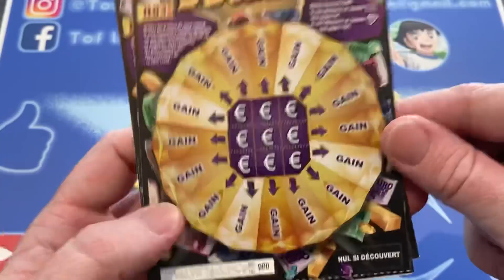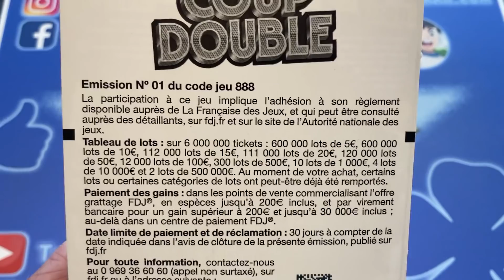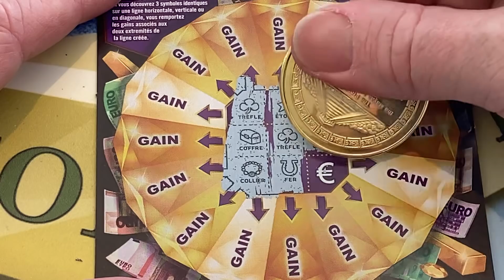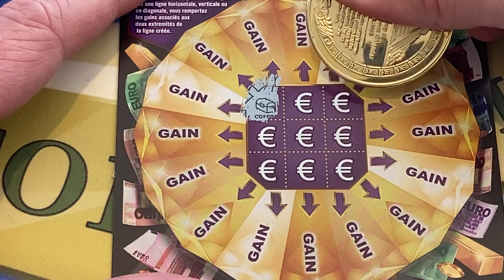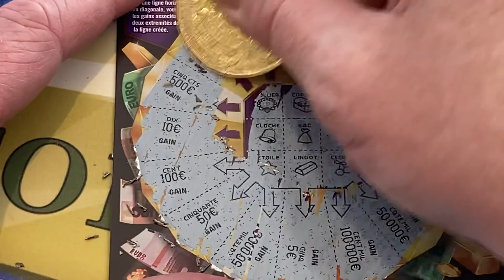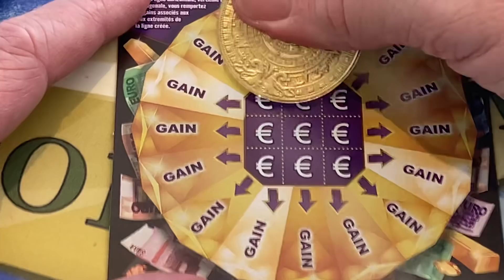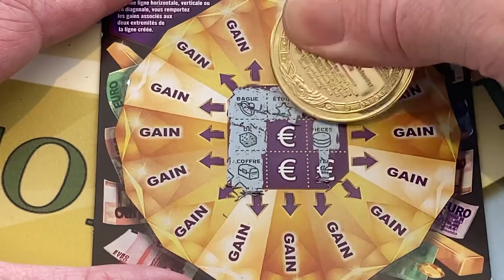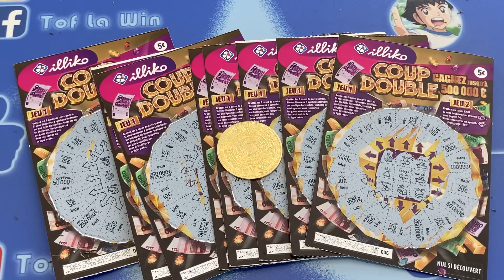NOUVEAU TICKET FDJ !! COUP DOUBLE !! On s'en gratte 8 !!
Nouveau jeu à gratter sorti ce Lundi 3 Mai !!